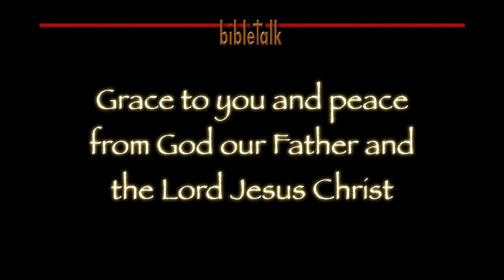Real Adventures in Travel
The Lord will make the arrangements to get you where He needs you to be; For your good, His glory and to bless others. But it may possibly be a bumpy (or wet) ride!